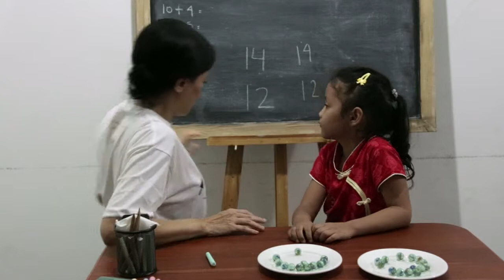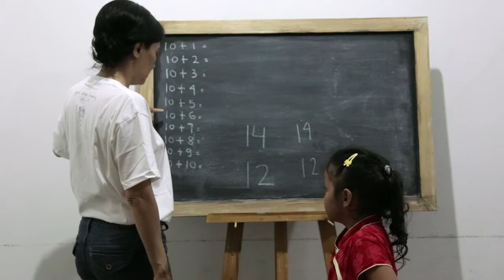SD Matematika - Mengenal Nilai Bilangan dan Lambang Bilangan 11-20 dengan Jari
Belajar mengenal nilai bilangan dan lambang bilangan 11-20 dengan jari, agar lebih mudah dipelajari oleh anak.